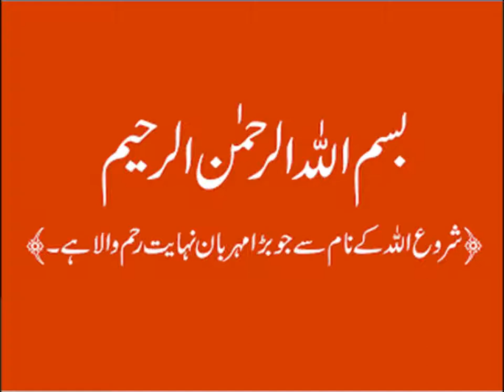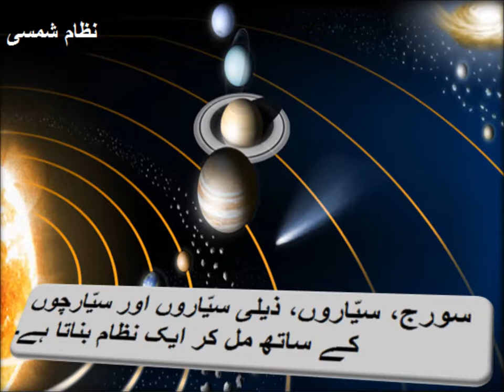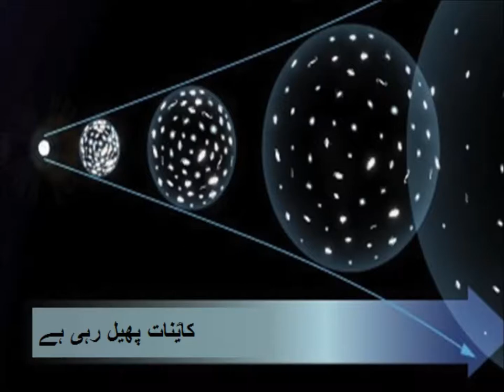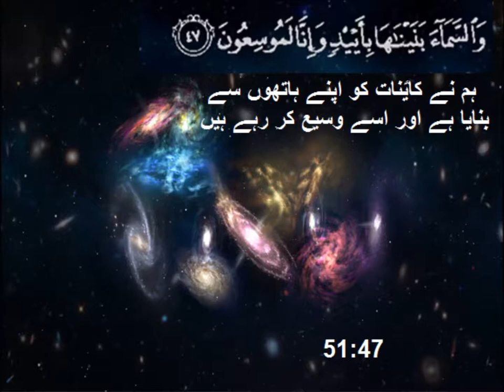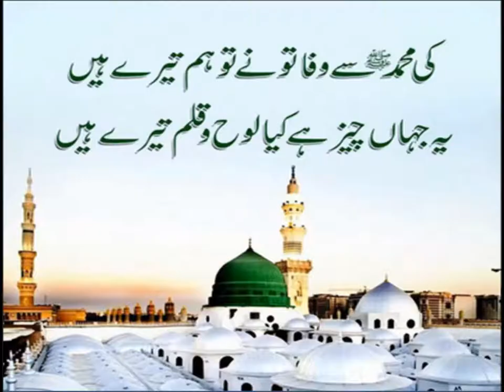Urdu Kahani/اردو کہانی ہماری کایؑنات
5th class Urdu sabaq14.3, Urdu story Hamari Kainat, ہماری کایؑنات